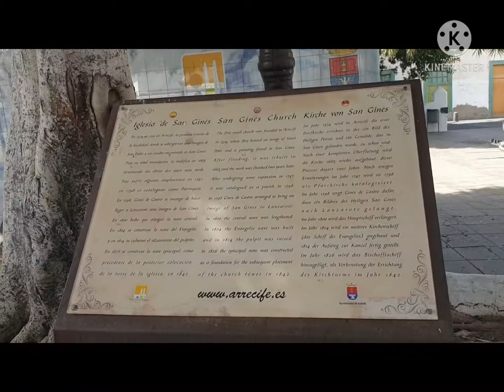LANZAROTE - a paradise island 3 (A sunday morning walk...)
IGLESIA DE SAN GINÉS

It's Arrecife's Parish church, was originally built for hermitage in 1574 that contained images of Saint Peter and Saint Ginés (Genesius of Clermont) - the parish patron saint; was completely flooded and rebuilt in 1667.

CALLE REAL

The main street of Arrecife's town center; various shops, banks, government offices, beauty/health salon, bars and restaurants can be found around the area.